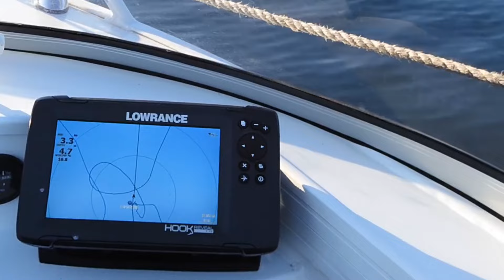Squid and King George whiting fishing in perfectly calm waters around St Kilda, South Australia.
It was a perfect day to fish in the beautiful waters around St Kilda in South Australia. I was fishing for southern calamari, or squid for short, and the very sought after King George Whiting.
Beautiful calm seas, clear water & plenty of sunshine.